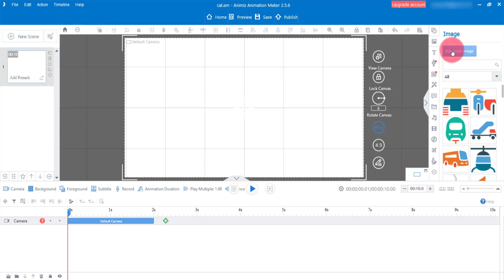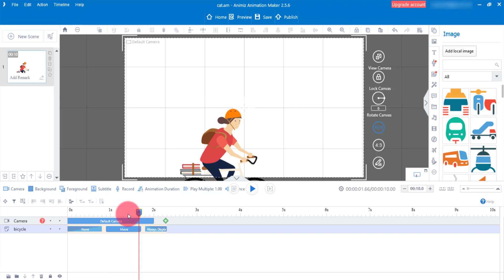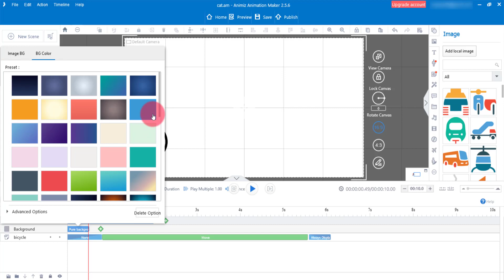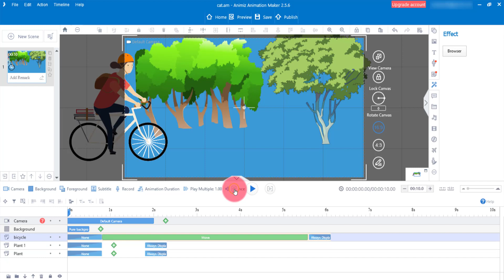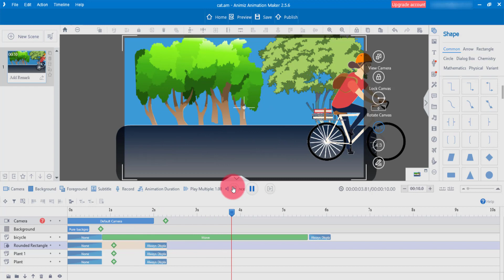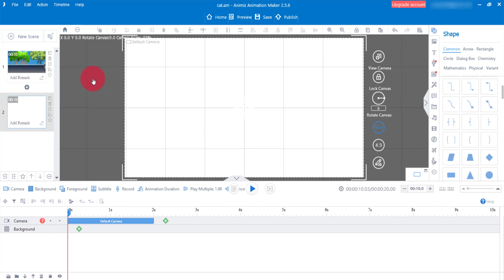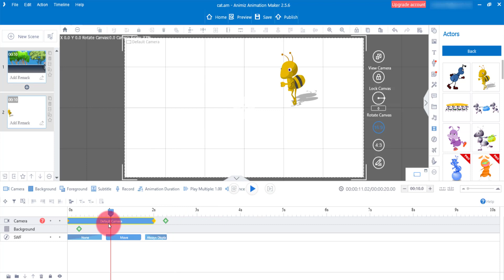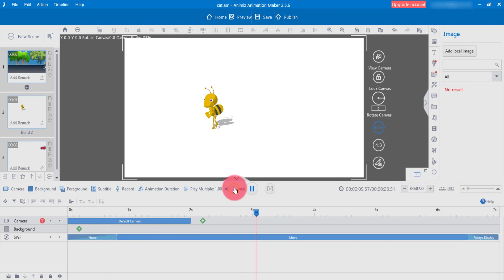How to move an image in Animiz Animation Maker - Tutorial in Tamil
Animiz Animation Maker Tutorial in Tamil - How to move an image in Animiz Animation Maker